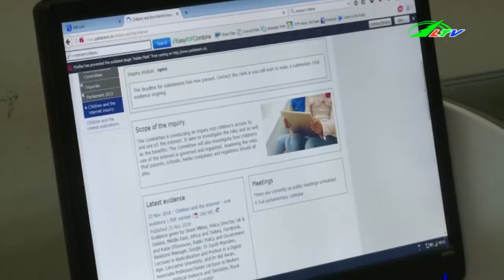Kích thích não trẻ Thiên tài hay … tâm thần | Xã Hội Lâm Đồng TV